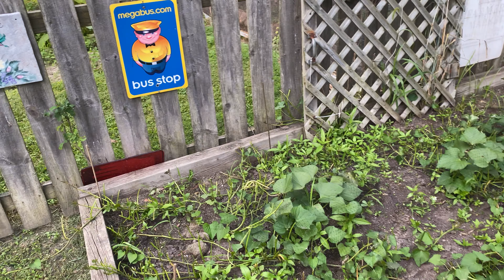When deer are eating your garden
Deer are eating everything in the garden.  What you can do to prevent it.